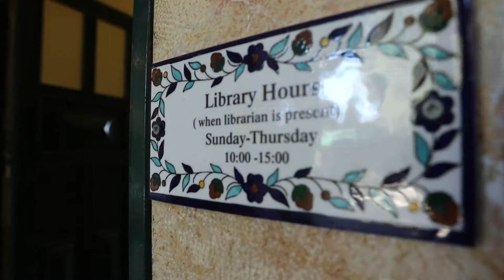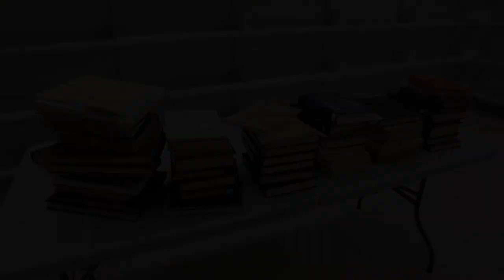2021-2022 Albright Renovation, Part 3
During the COVID-19 Pandemic, fellows, researchers, and other guests were not able to use the Albright Campus in Jerusalem. Wasting no time, the Board of Trustees authorized extensive renovation projects to make use of the extra time. This series of short videos by filmmaker Daoud Jibrin features these exciting projects with a guided tour by former Albright Director, Matthew J. Adams (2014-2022).